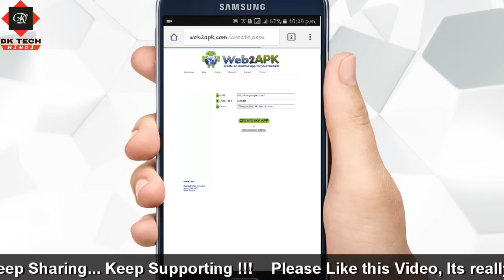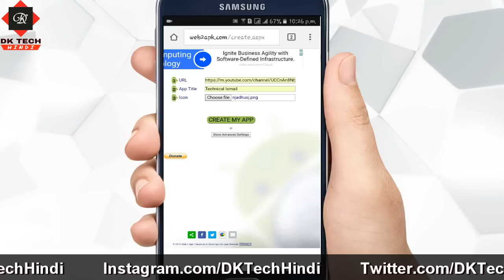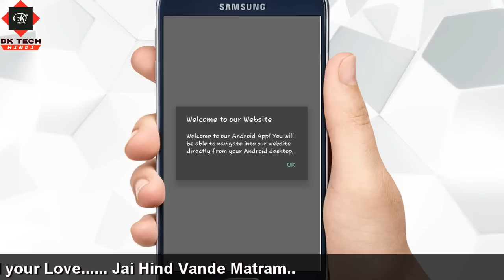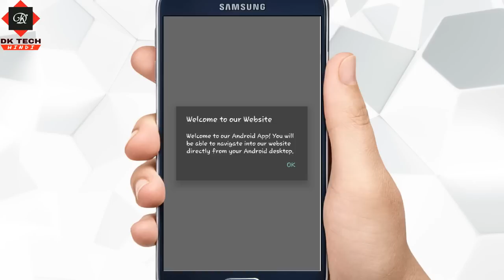Make Android App for Your YouTube Channel or Facebook Page in Android [Hindi]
Namaskar Dosto aaj ki si Video me mene aap sbhi ko btaya hai ki aap kese apne YouTube channel or Facebook page ke liye Android app bna skte ho or apne youtube or facebook followers bada skte ho, Mujhe umeed hai apko ye video pasand ayegi to is video ko jada se jada Like & Share kijiye or aisi hi useful video ke liye humare "DK Tech Hindi" Channel ko abhi subscribe kr lijiye..🙏